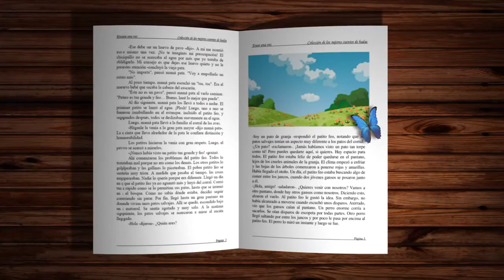EL ESTOFADO DEL LOBO | Cuento Infantil Corto | Abrapalabra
El señor Lobo decide engordar a la gallina que ha escogido para su estofado. Le lleva panqueques deliciosos, rosquillas exquisitas y un enorme pastel. El día que va a buscar a su presa, descubre que ella y sus polluelos han disfrutado de los suculentos regalos. El cambio de perspectiva que plantea esta historia al final, resuelve la tensión en una solución cálida y segura. hasta los lobos pueden ser desarmados con el efecto.
Este cuento infantil lleno de ternura contiene una lección fundamental para la vida: la importancia de hacer felices a otras personas y de aliviar sus necesidades, y la posibilidad de hacerlo espontáneamente o con el gesto más sencillo. El cuento muestra también que, aunque a veces las primeras intenciones que nos llevan a actuar no son las mejores, es posible corregirlas y transformarlas.
Autor: Keiko Kasza